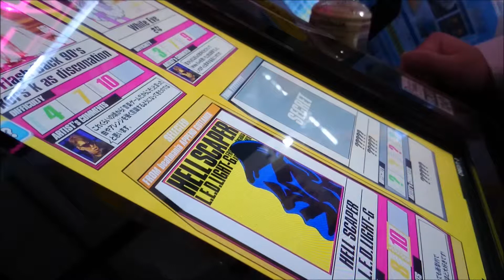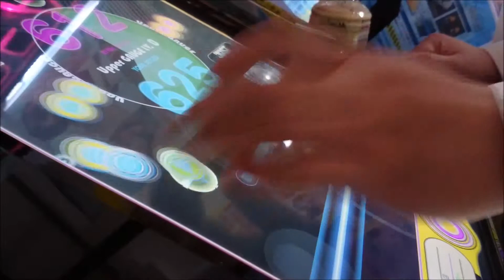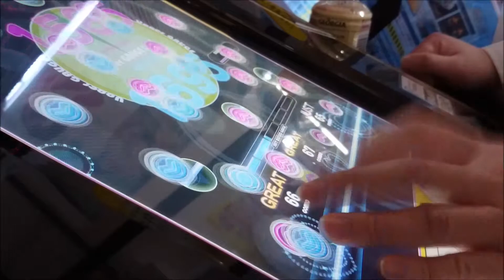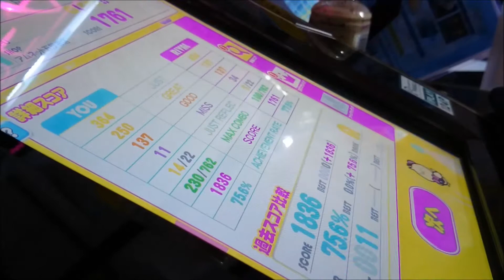[REFLEC BEAT groovin'!! Upper] Flash Back 90's(HARD) Left One-Hand Play CLEAR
BEMANI MUSIC FORCUS kors k's SELECTION 楽曲です。